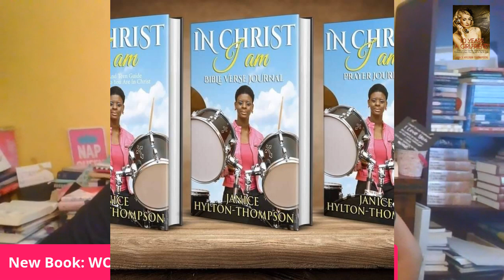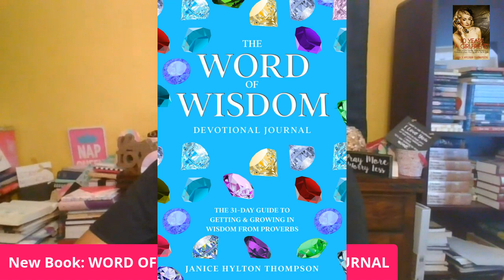Future Allegedly Calls His Baby Mama A H-O-E to His Son in Text | BUT I Have a Question About It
to let me know you answered the question and to drop your WISDOM JOURNAL IN THE MAIL TODAY! LOL

HOW GHETTO!!

FLASH SALE FOR {WORD OF WISDOM (WOW) DEVOTIONAL JOURNAL} @

🎁MY BOOKS
1. 23 TYPES OF GUYS YOU MIGHT MEET @

31 DAYS TO NOT BEING A GIRLFRIEND IF